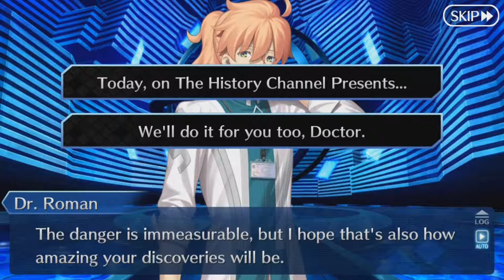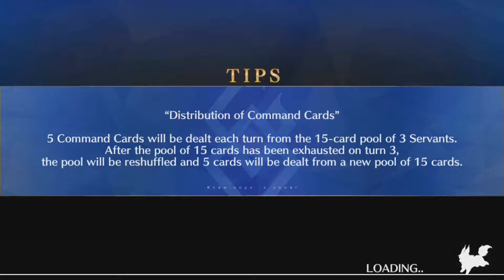F/GO (NA) – Babylonia Singularity – Chapter 1 (In the Age of Gods) [1/3]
It will motivate me to do more videos in the future! As long as I have the time to do them since school :/ So please be patient! :)